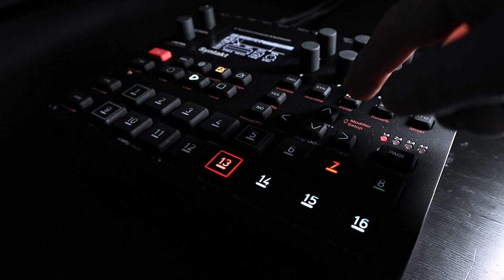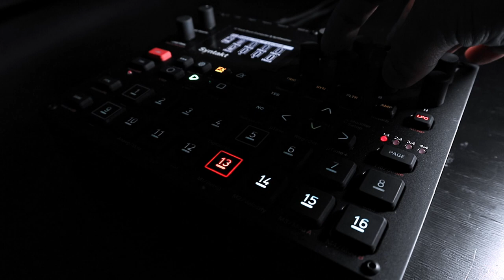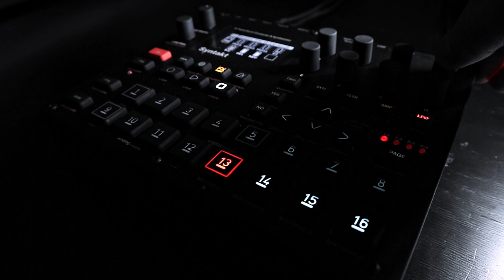Jamuary2023 - Day 29 - Elektron Syntakt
So I don't think that this is the final track of the month - I feel like there's one more needed, just to tie a bow on everything, but I do feel like this is the "finale". I knew I wanted to return to the Syntakt as it has been the "MVP" of the month in a lot of ways, and this felt like the most meditative writing session of the month. The Syntakt felt like it was guiding me throughout the process - the interaction of the different signals attempting to co-exist in the crushing analogue drive circuit letting me know what was missing (or what there was barely enough space left for).

A combination of time pressure and not wanting to outstay my welcome in previous tracks this month has led to an unconscious bias for things to last around 5 and half minutes, I went into this performance knowing that I wanted to wallow in this drone for as long as possible (and guessed that if you're still with me at this point, you're willing to spend the time amongst it too).

I think this is the piece I'm most proud of this month because it feels like the culmination of everything I've learned.

Like I said: one more just to put a bow on things and then I'll allow myself to actually go to bed during February (just kidding, I need to prepare all of these tracks for release on Bandcamp now!).